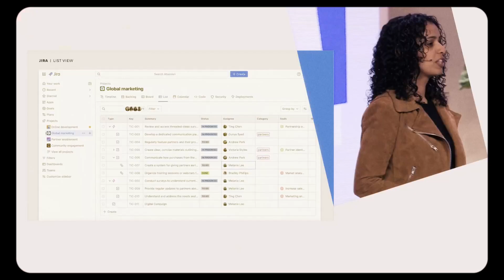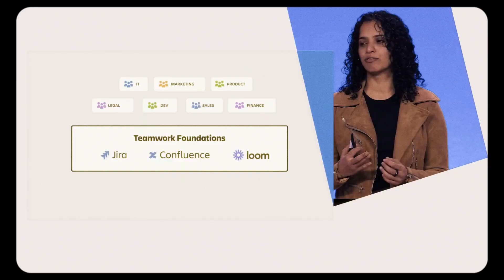Hogyan tudja céged - a TEAM 24-en bejelentett újdonságokkal - hatékonyabbá tenni napi működését?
👉 Scott és Mike, az Atlassian társalapítói keynote előadásukban kiemelték, hogy a tavalyi évben 1000 új feature-t hoztak ki.

ℹ️ Mindezekről többet is megtudhattok következő meetuponkon:
meta-inf.hu/meetup